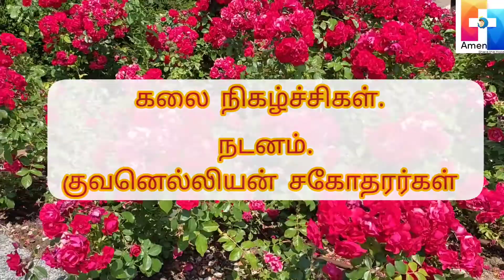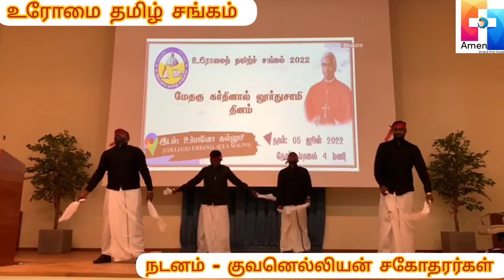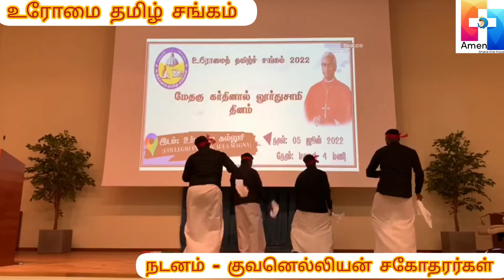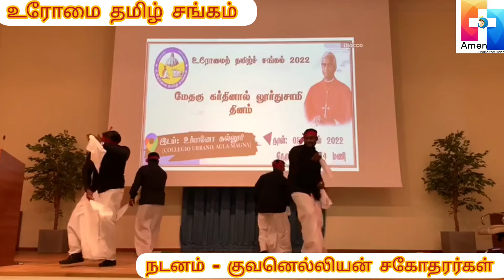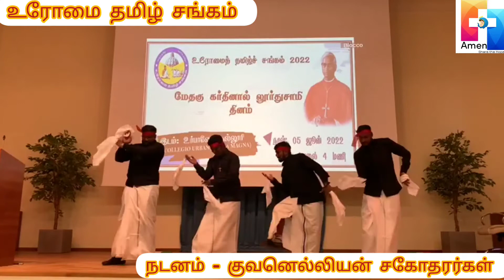உரோமை தமிழ் சங்கம். கலை நிகழ்ச்சிகள் . நடனம் . குவனெல்லியன் சகோதரர்கள்